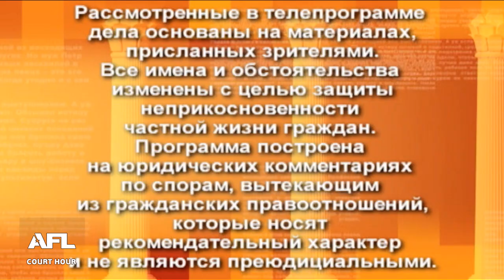Параллельные миры - Дела семейные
Смотрите в программе: 1. Нетрудоспособная мать 2. Параллельные миры 3. Бабушка едет в Америку

00:00 - интро
00:03 - Промо
00:48 - Анонс "Сегодня в программе"
02:01 - Дело 1. Больная мать требует алименты с дочери на свое содержание
15:22 - Решение суда 1о дела
18:55 - Дело 2. Почему не возможен принудительный обмен квартиры
27:10 - Решение суда 2о дела
29:33 - Дело 3. Просьба усыновления ребенка
41:52 - Решение суда 3о дела